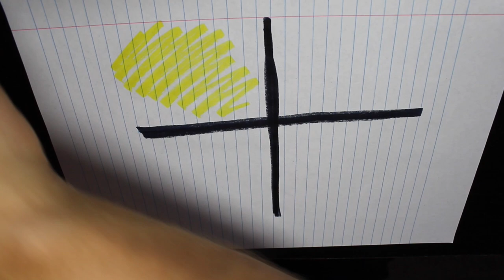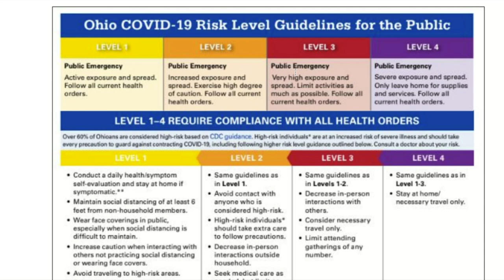The Reality Behind School Reopenings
There is still so much unknown in regards to the 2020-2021 academic school year. Some districts have announced 100% virtual, distance learning. Some have announced 100% return to traditional, in-person schooling. And some are returning to some sort of hybrid model. In this video I share my thoughts on the upcoming school year and the work we need to be doing to ensure all students receive the education that they deserve.

I'm Kyle -- a third year, 3rd grade teacher in Cleveland, Ohio.